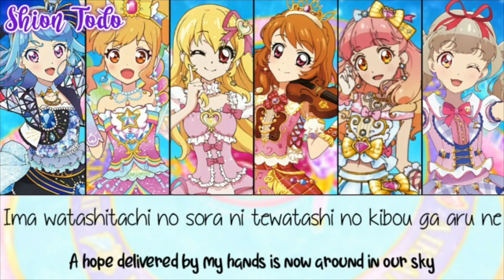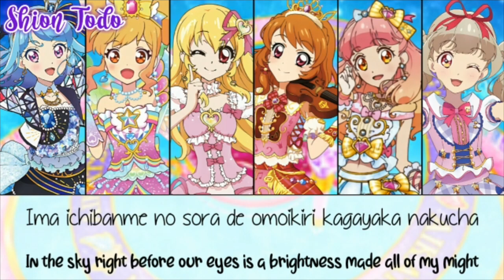Aikatsu on Parade - SHINING LINE* - Ichigo, Akari, Yume, Aine, Mio & Raki - Full & Lyrics [ROM/ENG]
Requested by Riko!

I've decided to do my videos in this style again, and try to add english subs when I can.

I think I finally fixed the bad timing error I had! Hopefully now my videos will be timed well now.

Igo Yoroshiku!
❁Video Number: 83
❀Render/s used from: Perfectelza@tumblr
❁Song Title: SHINING LINE*
❀Character/s Vocal: Ichigo Hoshimiya, Akari Oozora, Yume Nijino, Aine Yuuki, Mio Minato & Raki Kiseki
❁Voice Actor/s: Waka Kirishima, Ruka Endo, Sena Horigoshi, Akane Matsunaga, Ibuki Kido & Rin Aira
❁Anime/Movie: Aikatsu on Parade
❀Debut: Episode 25

Nothing in this video belongs to me,only the editing that went into it,and occasionally some of the renders.